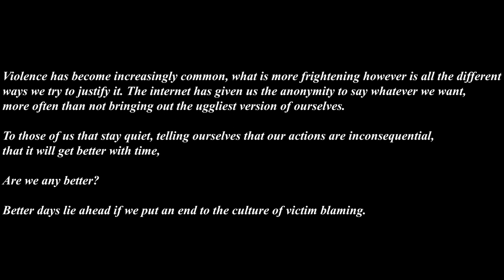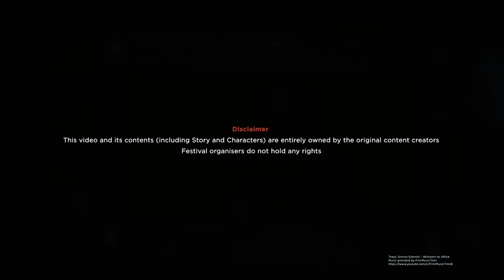A HOUSE WITH MANY DOORS (SHORT FILM) BY HANNINGTON JUMA